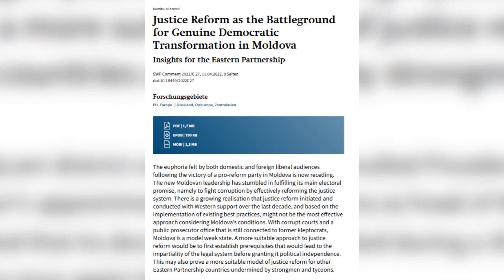БЕТА ВЫВОД НЕМЕЦКОГО ИНТИТУТА